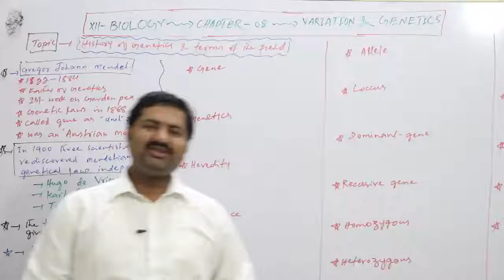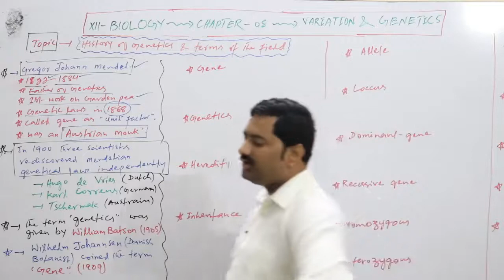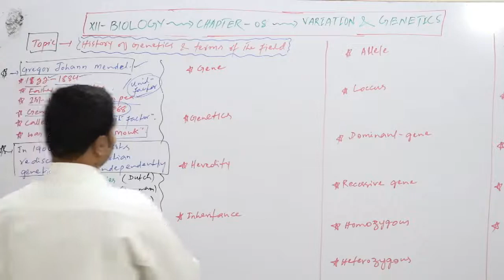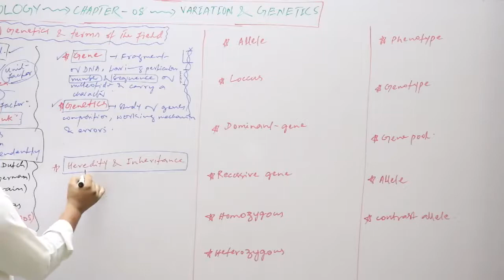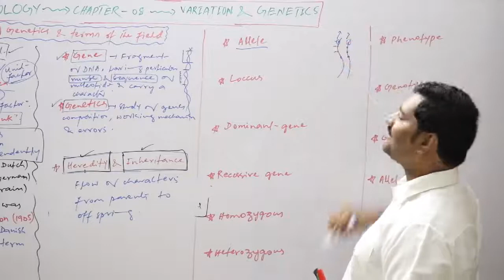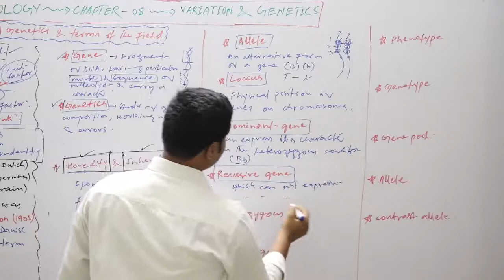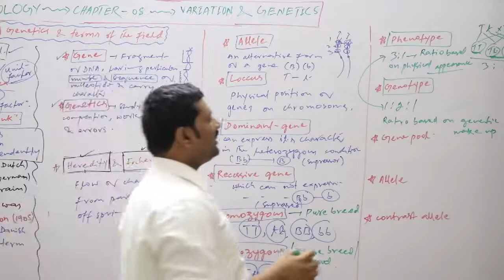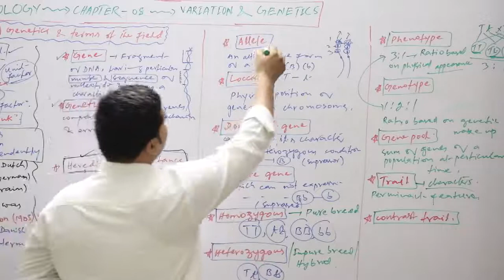Variation and inheritance terms / History genetics related terms